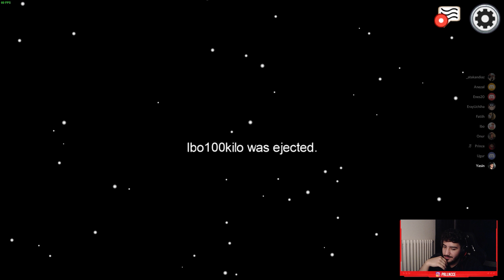Among us Sonnenallee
Wenn Ihnen dieses extraordinäre Beispielvideo eines gutaussehenden Thug gefallen hat, so vergessen Sie nicht, Ihm eine kleine Rückmeldung per Brieftaube zukommen zu lassen.